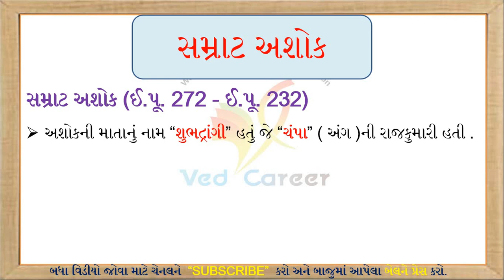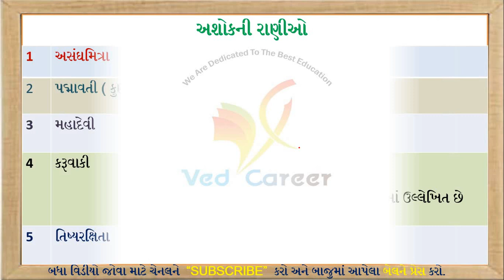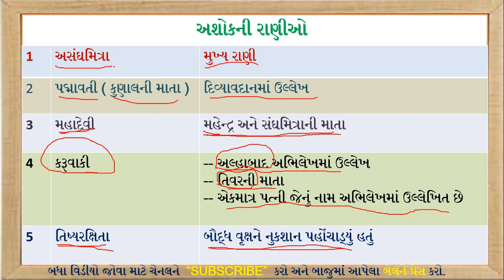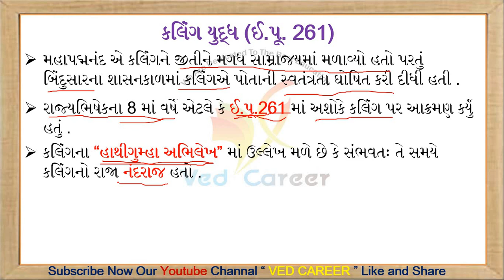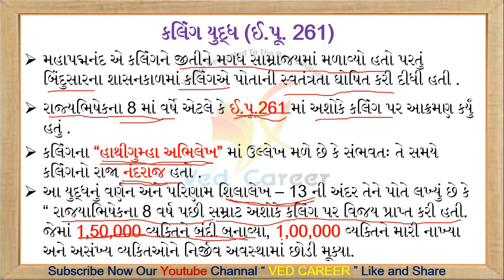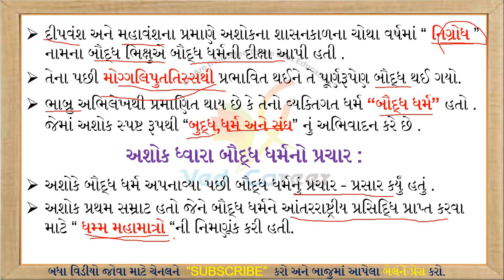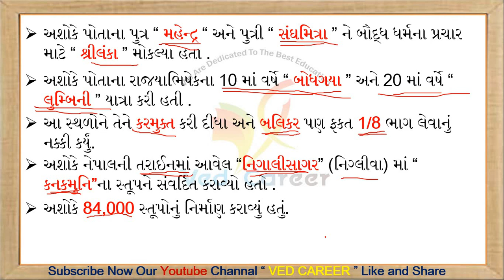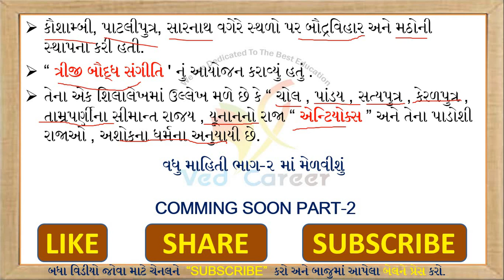સમ્રાટ અશોક, Samrat Ashok, Ashok Lecture In Gujarati, Part - 1, VED CAREER, Gk Lecture, Maury Vans,